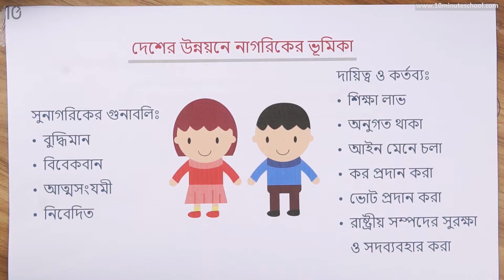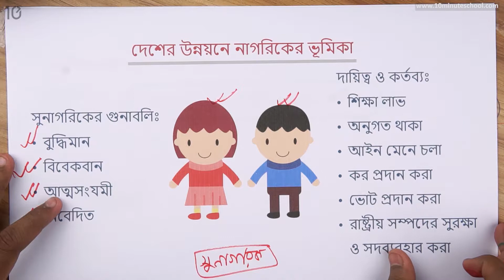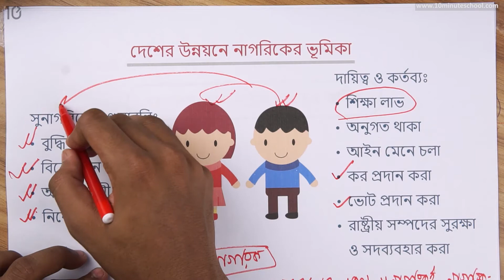০৮.০৭. অধ্যায় ৮ : বাংলাদেশ ও বাংলাদেশের নাগরিক - দেশের উন্নয়নে নাগরিকের ভূমিকা [Class 6]